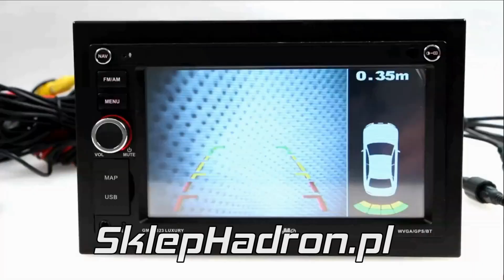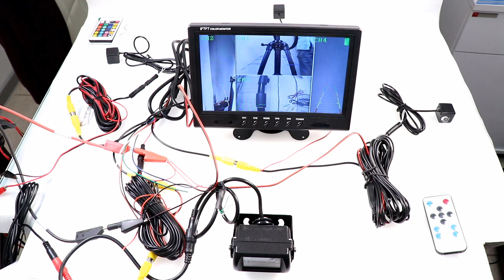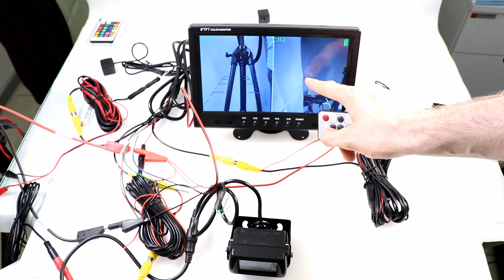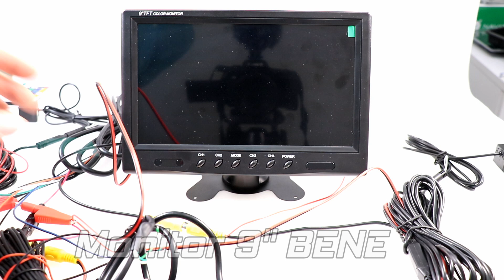Monitor samochodowy do czterech kamer 9 cali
Monitor samochodowy 9 cali może obsługiwać cztery kamery (może to być kamera cofania, kamery boczne i kamera na przód). Monitor samochodowy 9 cali sprawdzi się więc w maszynach budowlanych, ciężarówkach, maszynach rolniczych czy pojazdach magazynowych. Monitor będzie też przydatny w monitoringu obiektów.

Wykorzystano fragment filmu "Iron Man" (2008), reż. Jon Favreau

Podkład muzyczny pochodzi z biblioteki audio YouTube.